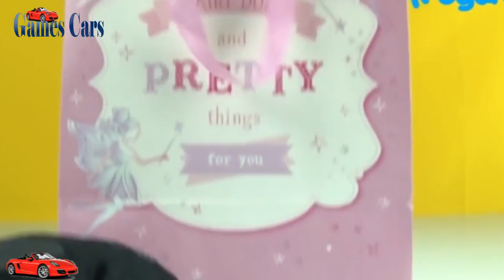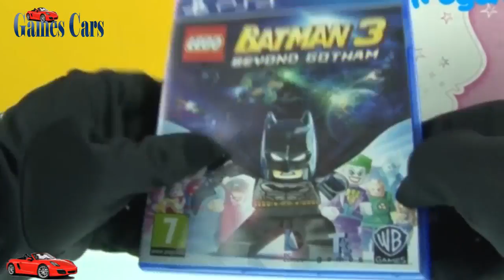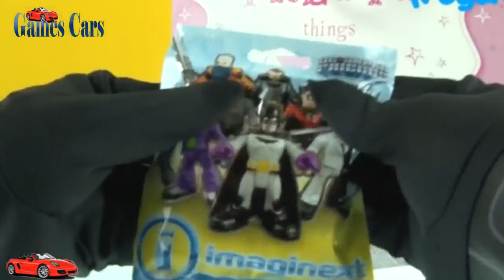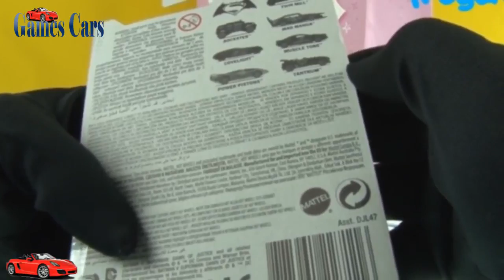Batman opens some imaginext blind bags surprise toys new mashems eggs unboxing batdad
Marie Holbrook Cars